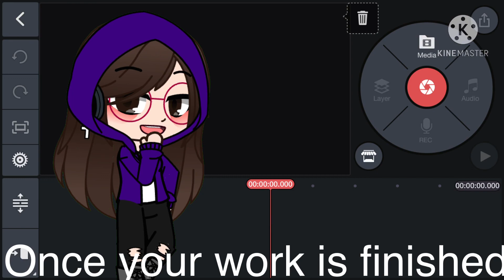How to use KineMaster